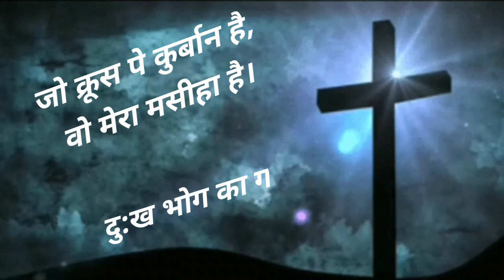जो क्रूस पे कुर्बान है,वो मेरा मसीहा है।दु:ख भोग का गीत।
जो क्रूस पे कुर्बान है
church song
दु:ख भोग गीत